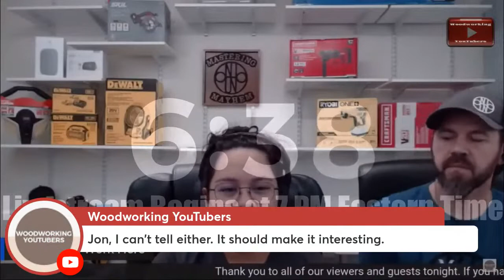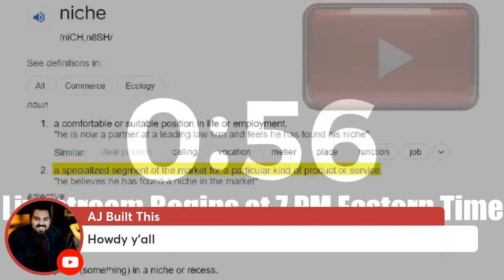Thinking Critically and Making Changes on Your YouTube Channel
Critical thinking had Scott Walsh (from the @Scott Walsh YouTube Channel) making changes to his channel.

Here are some items we may discuss:

Build videos
o Build videos are dead in the traditional sense - or otherwise a gamble
o Throwing stuff at the wall and seeing what sticks
o “I need to build this, so I’m going to make a video about it because someone might like to see it” – Is this the wrong attitude?

Malecki-style videos
o Pure entertainment
o The thought was to show more personality on camera with more authenticity.
o Fun, goofy, quick, spastic – editing for a younger or less patient demographic
o This wasn’t right for the woodworking space, at least not at my level although it does work for Malecki
o At least the build videos provide some value to the audience. Do these videos provide value at all?
o These videos can be time-intensive in the editing stage since there was no prep-work and no script. Had to cobble something together in the edit.

- Instructional videos
o The first couple did not do well – stick with something for long enough to
know it is or isn’t working
o Retaining elements of my previous styles (or familiar styles in the
woodworking space) keeps a sense of familiarity in my videos, even if I pivot.
▪ Keep the ‘build’, but maybe in the background, or “B-story”
▪ Keep the goofiness, try and keep the authenticity
o Value packed content
o Broad and familiar topics while packaging it with a unique paradigm.
o Everything is scripted in advanced

How to know when to pivot and make a change?
- When the numbers don’t show growth
o Don’t blame it on the audience, don’t blame it on YouTube, or the almighty
“Algorithm”.
- Comments
o Don’t ignore the negative comments, whether said constructively or not,
there is an underlying truth to how the commenter felt about your content

How does video style impact productivity?
- Filming a build-video or an entertainment-style video without a plan in advance can make a nightmare in the editing.
- Preparing a script for an instructional video will make a much more efficient filming process and editing process. It does make more time up front but overall it’s
quicker.

How video style impacts authenticity
- It’s much harder to show personality when doing a voice over for a build video - Jason Hibbs does this very well. I don’t think I did this very well
- It’s hard to show personality when reading from a teleprompter in an instructional

We are not lawyers or tax experts and no information in the video/livestream should be considered as professional advice.